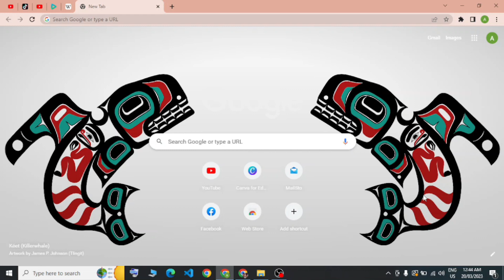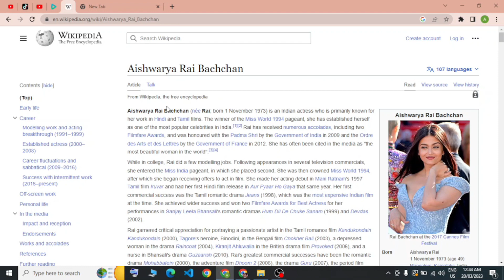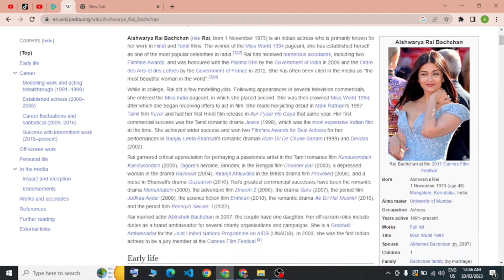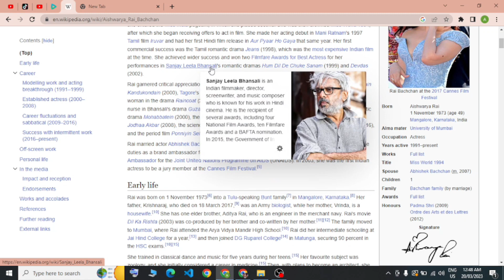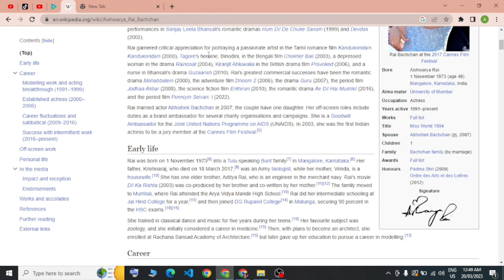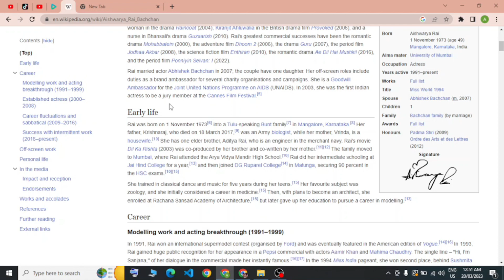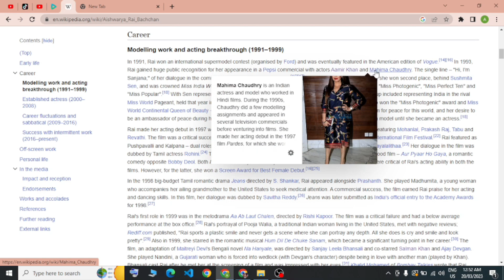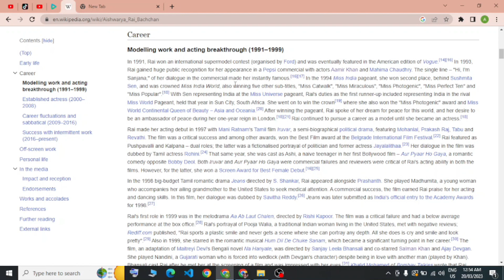WHO IS AISHWARYA RAI BACCHAN || BOLLYWOOD STAR || IMPROVING MYSELF || WHO ARE THEY?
Aishwarya Rai Bachchan is one of the most iconic and influential actresses in Indian cinema. Known for her stunning looks, impeccable acting skills, and gracious personality, she has won the hearts of millions of fans all over the world. AishwaryaRaiBachchan has been a trending hashtag on social media platforms for years, with fans discussing her latest projects, fashion choices, and personal life.

Born on November 1, 1973, in Mangalore, Karnataka, Aishwarya started her career as a model before venturing into acting. She won the Miss World pageant in 1994 and quickly rose to fame in the film industry with her debut film, "Iruvar," in 1997. Since then, she has acted in over 40 films in various languages, including Hindi, Tamil, Telugu, and English.

Aishwarya's performances have been widely acclaimed by audiences and critics alike. She has won numerous awards for her acting, including two Filmfare Awards for Best Actress. Her performances in films like "Hum Dil De Chuke Sanam," "Devdas," and "Jodhaa Akbar" have been particularly noteworthy. AishwaryaRai has been a popular hashtag for fans to discuss their favorite films and performances.

Apart from her acting career, Aishwarya has also been a prominent advocate for various causes. She has been associated with the United Nations for over a decade and has worked towards spreading awareness about HIV/AIDS and tuberculosis. She has also been a vocal advocate for children's rights and has been actively involved in supporting various charitable causes. AishwaryaRaiActivist and AishwaryaRaiHumanitarian are trending hashtags that reflect her philanthropic work.

Aishwarya's fashion choices have also been widely discussed by fans and fashion critics alike. She has been a regular at the Cannes Film Festival, where she has made headlines for her stunning red carpet appearances. AishwaryaRaiFashion has been a popular hashtag for fans to discuss her latest outfits and style statements.

Aishwarya is married to actor Abhishek Bachchan and the couple has a daughter named Aaradhya. They are one of the most popular and loved couples in the Indian film industry, and their family photos often make the rounds on social media. AishwaryaRaiFamily and AishwaryaRaiAbhishekBachchan are popular hashtags for fans to discuss the couple's personal life and their adorable daughter.

In conclusion, Aishwarya Rai Bachchan is a true icon in Indian cinema and an inspiration to millions of people around the world. Her talent, beauty, and humanitarian work have earned her a special place in the hearts of her fans. AishwaryaRaiForever is a trending hashtag that reflects the enduring love and admiration that fans have for her.